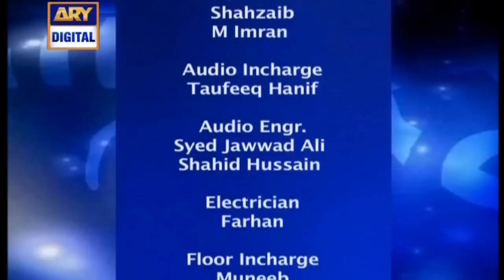Sitaron Ki Baat Humayun Ke Saath | Humayun Mehboob | ARY Digital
Sitaroon Ki Baat Humayun Ke Saath  - 13th November 2016 only on ARY Digital Official YouTube Channel.

Sitaroon Ki Baat Humayun Ke Saath is a program on ARY Digital which come every weekend at 11:00 AM on Saturdays and 10:00 AM on Sundays that tells us about the horoscope and the prediction for the entire week.